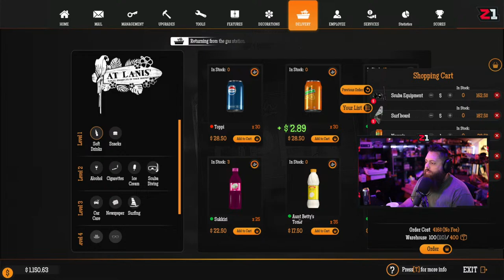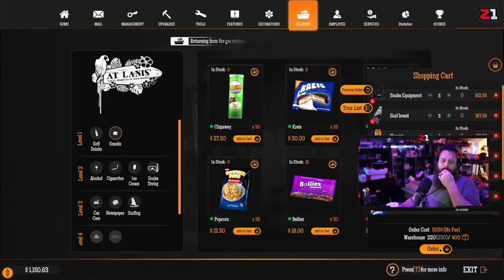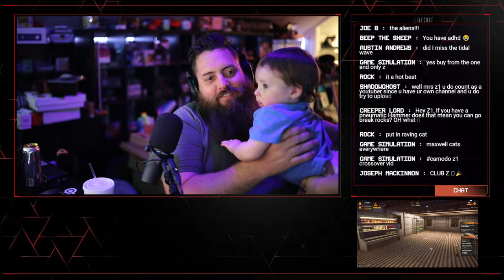TIDAL WAVE DLC ! Gas Station Simulator LIVE Action !